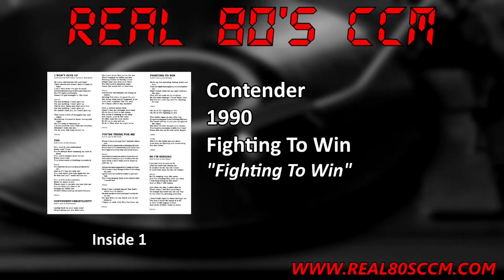Contender - Fighting To Win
This is Track #5 from the 1990 Contender album "Fighting To Win"

Right off the bat there is some confusion out there on this band. This is the New York Contender NOT the Illinois Contender. The Illinois version had 2 demos and this version does not have a demo out there I am aware of. Other than that I was unable to find out much about this one album band. The lead singer Eddie Villanueva apparently had some info on the band on MySpace but it's long since been scrubbed. The album is a straight out Rock album. Some have classified it at Metal but in my opinion it's Hard Rock. It's a pretty good album but I feel it should have had a little more production. It was produced by the band and I am surprised that when Refuge picked it up they didn't bring someone in to work on the album but it really looks like it went straight from studio to pressing. Too bad because I think had this had some better production it would have been a whole lot better known.